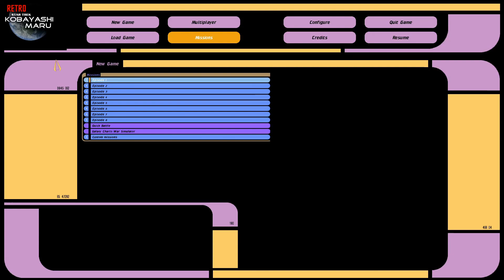ST:BC KM TOS Two Really Cool Fleet Actions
Two Really Cool Fleet Actions! The first one has a Fed fleet go up against and get slaughtered by a Klingon Base. Doesnt last long but all the phaser beams cris-crossing rocks!